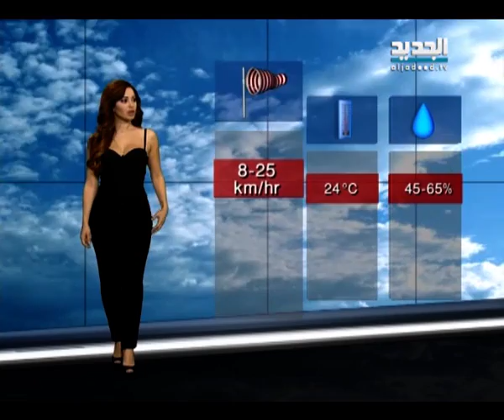نشرة الطقس المسائية 15 - 11 - 2014